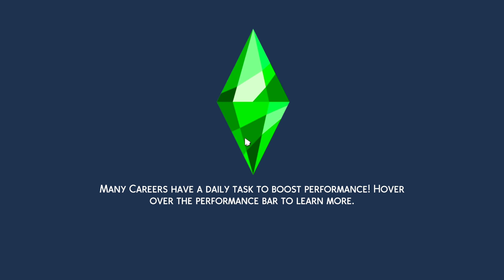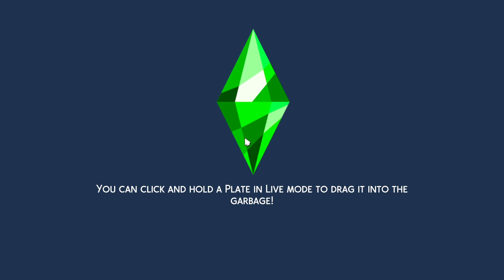Im Coming To You As A Woman 😬 | BabyDaddy POV (Part 2) || ✨Tarin's Life✨|| SIMS 4 || S2E4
Hey boo's Kayla here! I hope you are enjoying my first ever Sims 4 Lets Play! I literally had the funnest time playing with Tarin.I thought for my first Lets Play it would be great to do a Runaway Teen Pregnancy Challenge! I am still figuring out how to make my Lets Play better for both mine & your sake lol. Thanks for supporting! Love ya!